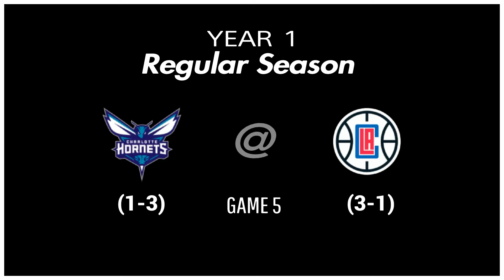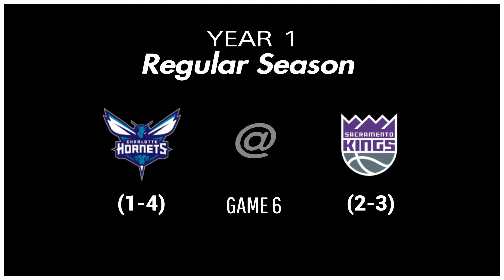(De'Aaron Fox is a Freakin' Blur!) NBA 2K21 - Charlotte Hornets My League - Episode 4